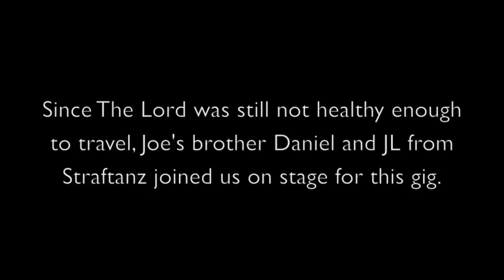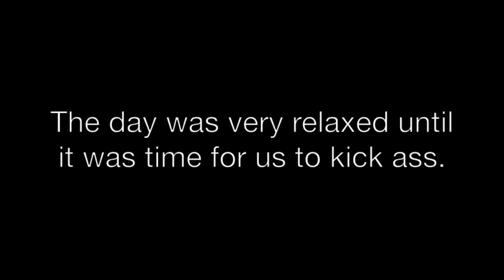Faderhead - European Tour 2014 (Day 8 - Oberhausen)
- for more info click "Show More" below!

Day 08 of the 2014 "Atoms & Emptiness" tour.